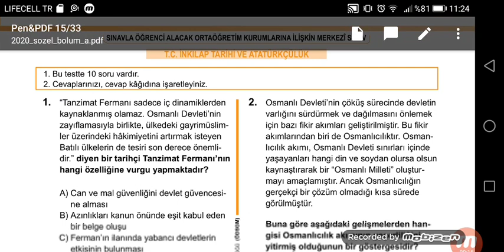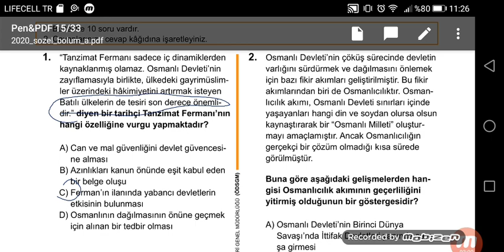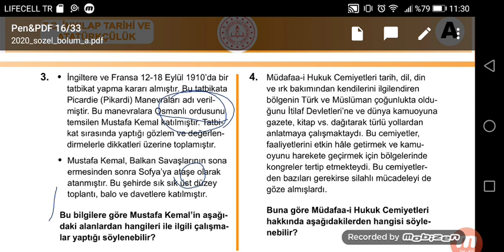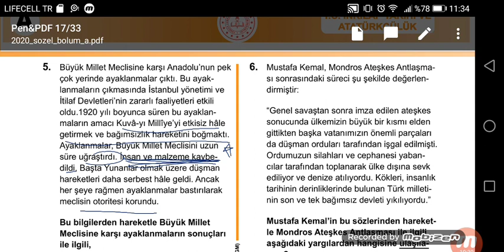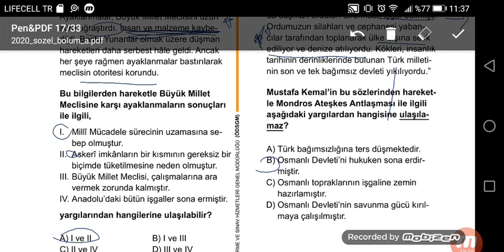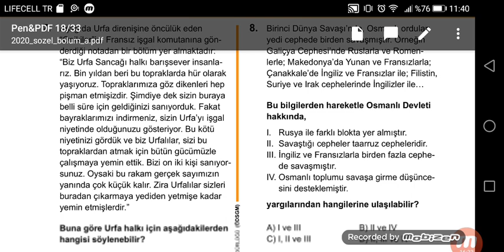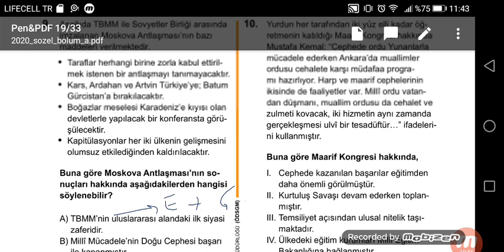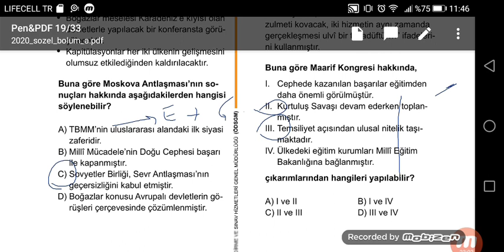2020 LGS İNKILAP TARİHİ VE ATATÜRKÇÜLÜK Soruları ve Çözümleri